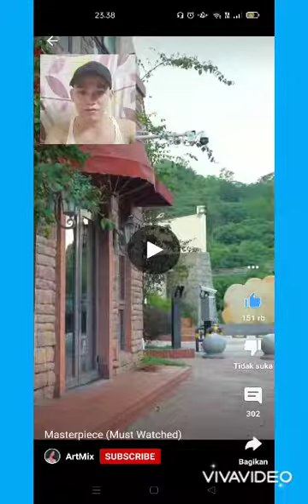wow reaction. __Chinese girl China amazing. draw. n. beautiful ..😊😊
Jangan lupa. follow.  n.  smangat.   sllu smua nya. .. be. figthing.  Will.  life. be good.  saling. mendukung.  amin.  sllu b

moga. terhibur. Smuanya. yuk. mari.mari